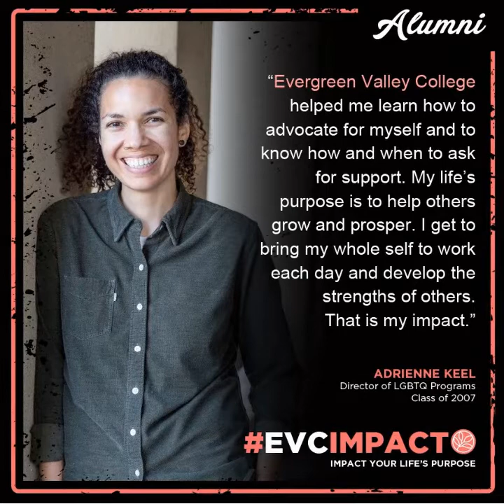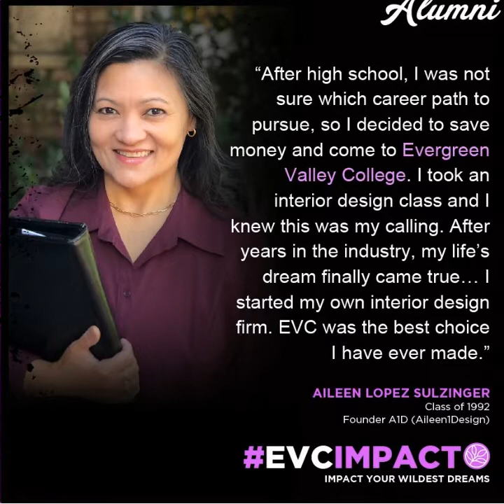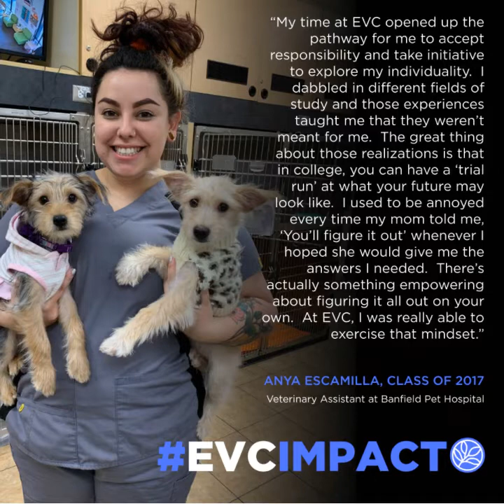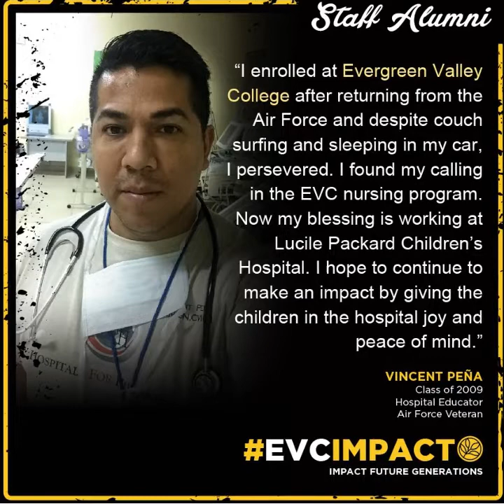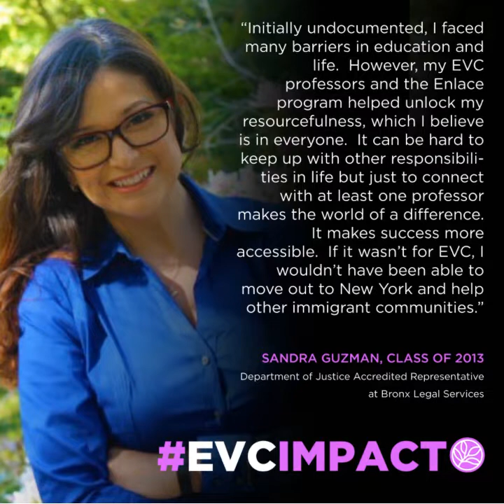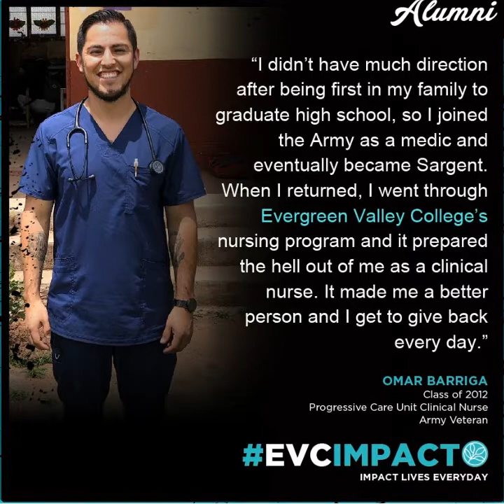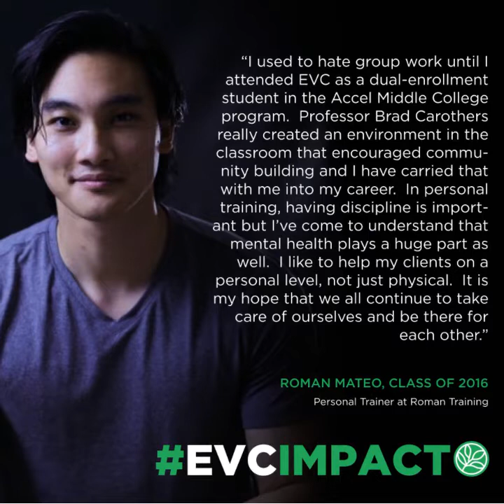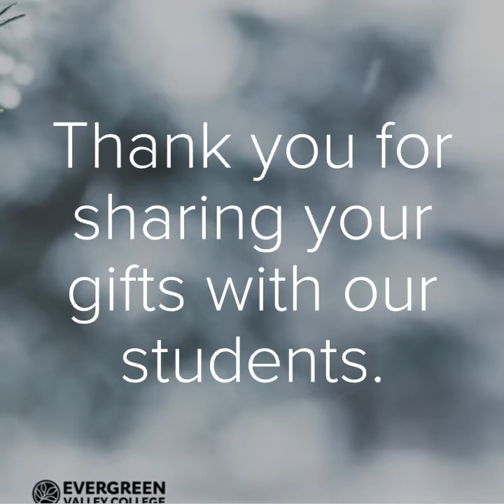Student Are Our Greatest Gift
We stand in gratitude for each and every student who trusts us enough to come to Evergreen Valley College and engage in the vulnerable act of learning.

We hope you’ll take time to sit back and let the words of our students wash over you.